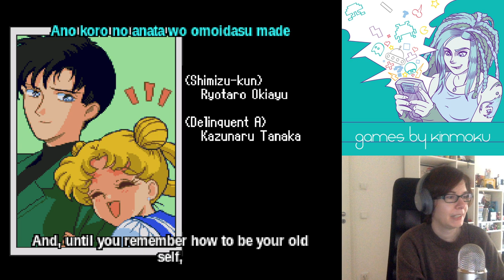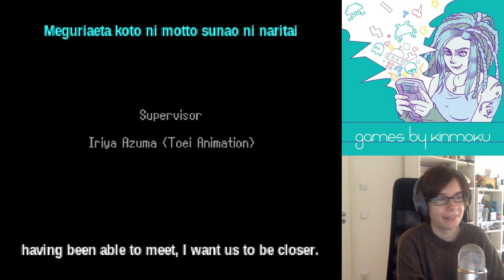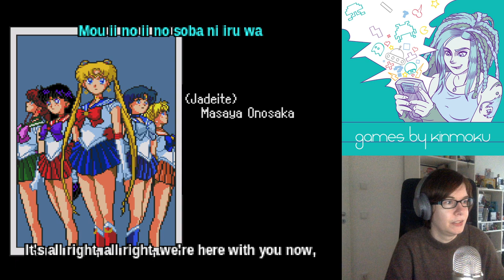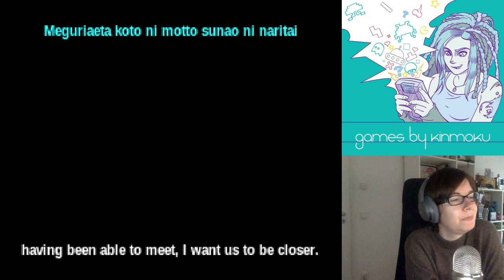Let's Play "Bishoujo Senshi Sailor Moon" [PC Engine CD] in English!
I recently discovered there's a Sailor Moon visual novel with original Japanese voice actors...AND it's been fan-translated into English!! Join me as I play through the game as Sailor Moon and Sailor Mercury.